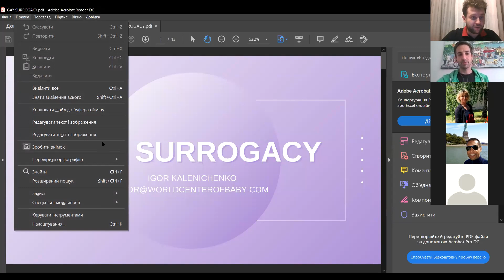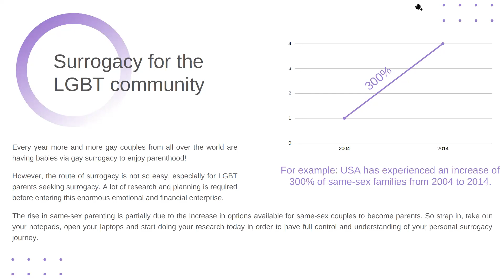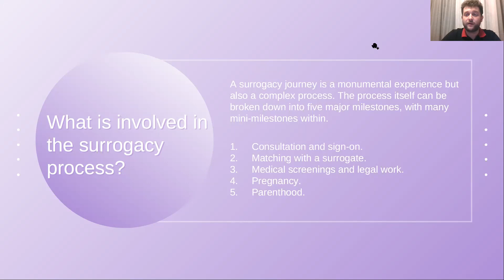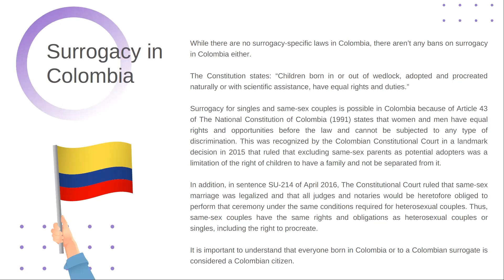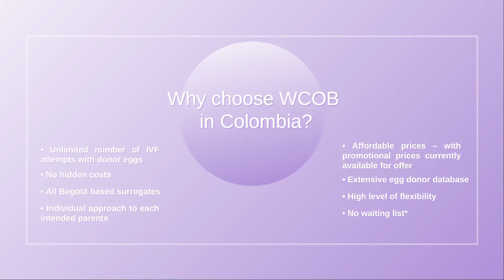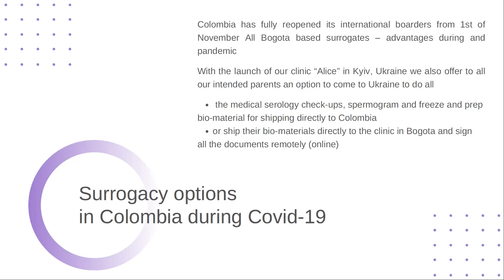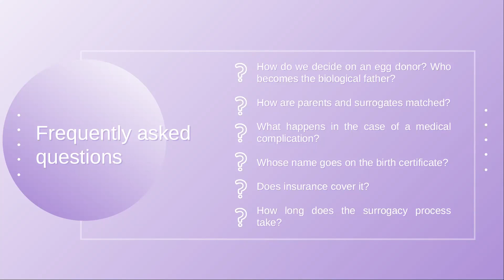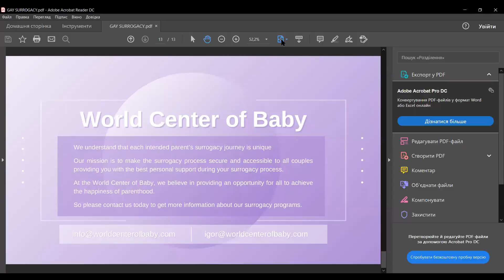WCOB – December Webinar on Gay Surrogacy in Colombia 20.12.2020 Recorded live – Zoom conference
We are excited to share with you a webinar event which was organized by our intended parent partner, Igor Kalenichenko. He covered a lot of topics in regards to surrogacy in Colombia which could be useful for intended parents who are just starting their research about surrogacy or for more experienced people who are almost ready to start their surrogacy journey.

Presentation topics:
 🟣 What is involved in a surrogacy process?
 🟣 Introduction to surrogacy in Colombia and legal aspects
 🟣 Introduction to CELAGEM
 🟣 Surrogate mothers and egg donors in Colombia
 🟣 Frequently asked questions from our intended parents
 🟣 World Center of Baby – advantages

Igor was also joined by the very special guests – Elad and Racha, a same-sex couple from Israel/Thailand, who have completed their surrogacy journey with CELAGEM. We had an honest talk about their journey and their experience and provided absolutely fantastic feedback for new intended parents
Special thanks to Elad for agreeing to be part of this event and we wish them luck with their second journey.